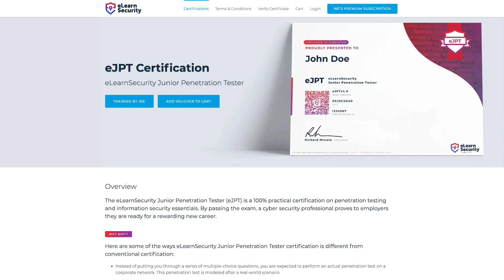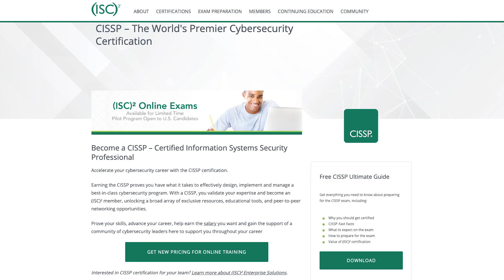WGU MSCSIA vs Certifications to Break into Cybersecurity | Viewer Q&A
In this video I answer a viewer's question. They have been out of IT for 10 years, but hold a bachelor's in IT. They are wondering if they should get some additional certifications first, or go straight for their master's degree. I attempt to answer this question in a way that will be the most efficient for them!

0:00 Intro
0:14 Question
0:30 Begin Answer
0:58 Justification MS vs Certs
2:10 Utility of Certifications
4:15 Reasons to study for and get CISSP
5:40 Outro

This is a great question, it made me think a bit.

My opinion, it largely depends on the type of job, but I recommend this order:

1. Entry-level certs
2. Job
3 .CISSP
4. MSCSIA

Master's degrees are better for polish, especially in IT. (not required, and you already have a degree)

The WGU master's is certainly better than nothing, but it isn't really conducive to finding entry-level work.
 -Reasons: high-level sec engineering, risk assessments, compliance efforts etc.

Certs are better for breaking into things. (ex. new in field, higher position, returning to field)
 Skip A+
 Go for Security+, plus one more targeting the specific area

The Cyber Mentor, I.T. Career Questions, Linus Tech Tips, white hat hacking, ethical hacking, cybersecurity, joshua fluke